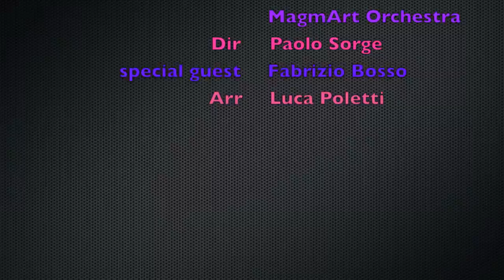Epistrophy (Luca POLETTI feat. Fabrizio BOSSO)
Luca Poletti, arranger
Fabrizio Bosso, trumpet

DON'T HESITATE!

Contact him for arrangements, new or old compositions, film scoring, lessons or anything else.
Just share music and collaborate!

Catania, 5 december 2012
Sicily (Italy)

EPISTROPHY (T.Monk)
Arranger Luca POLETTI
Trumpet Fabrizio BOSSO
MagmArt orchestra
Cond Paolo Sorge